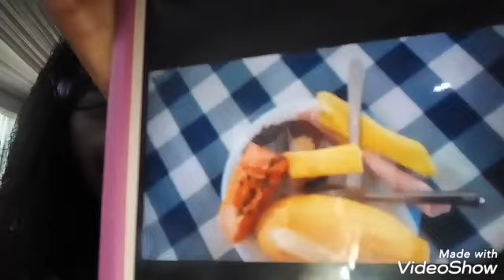Vlog em Vassouras part:2